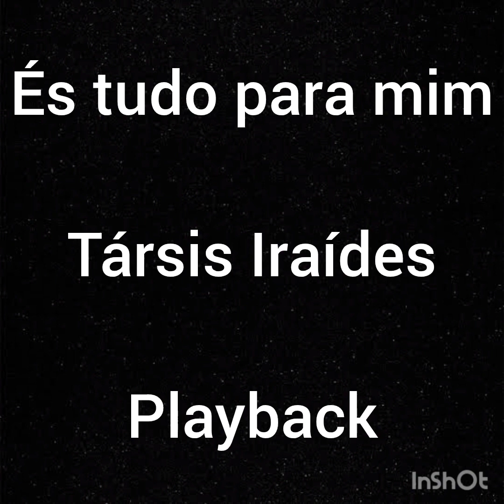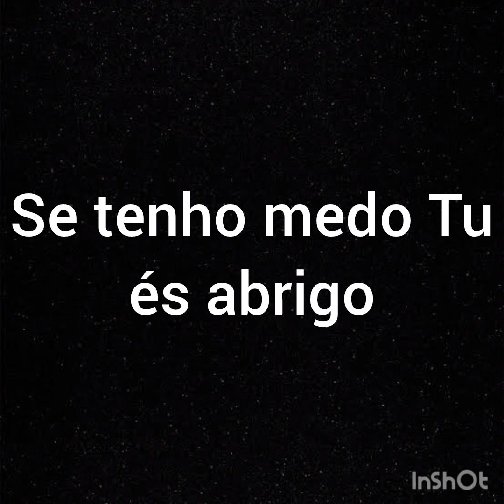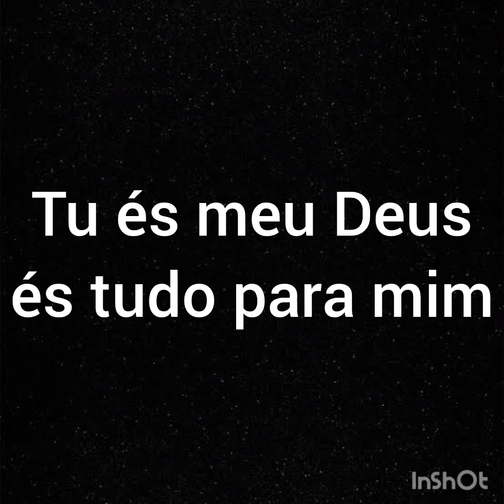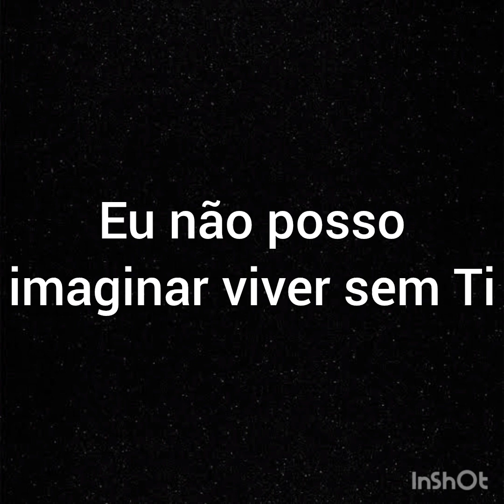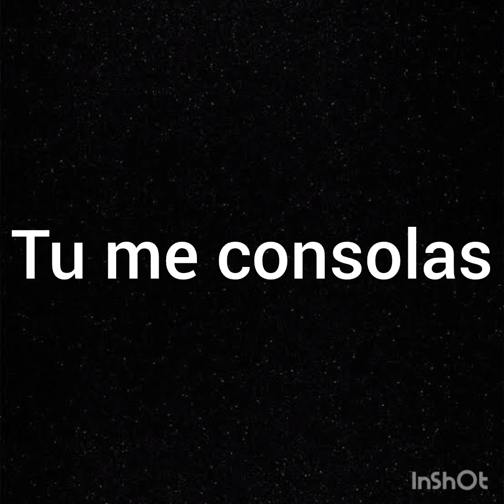Sem bateria - Playback - És tudo para mim - Társis Iraídes - Com letra